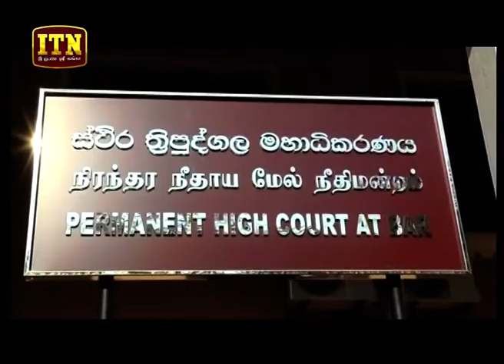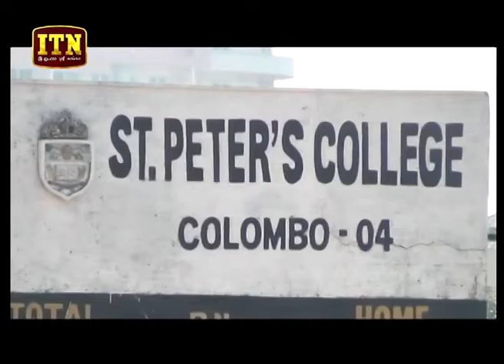ITN News 2019-02-01 | 09.30 PM